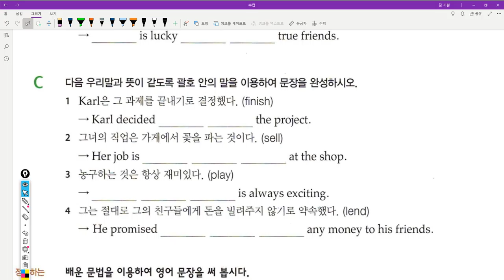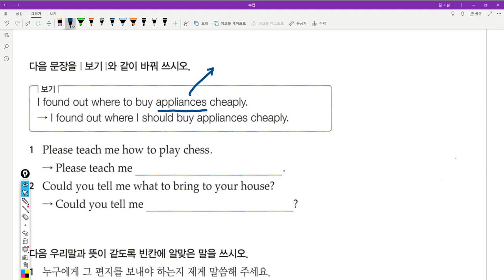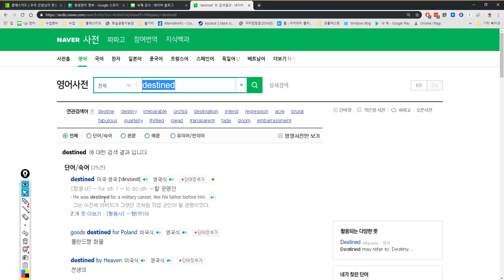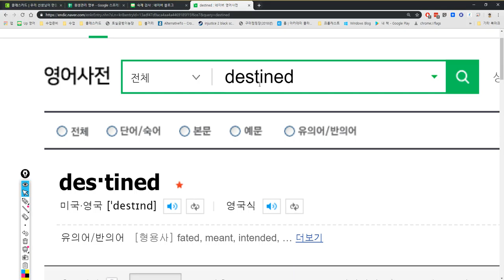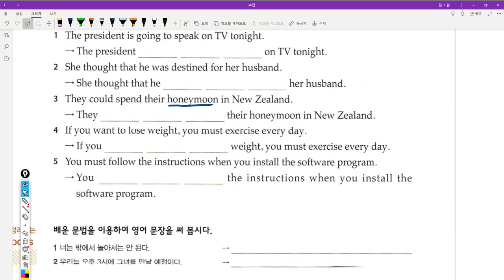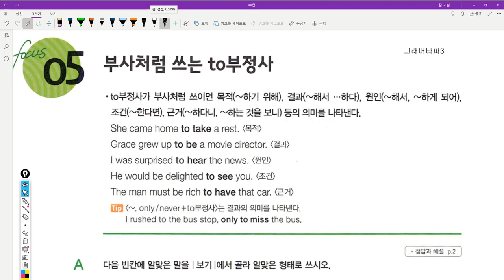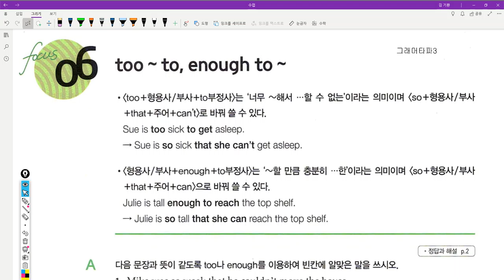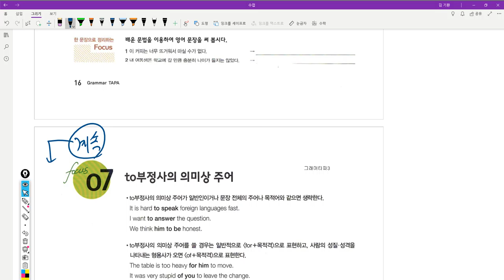중3 2019 05 07 17 09 29 332